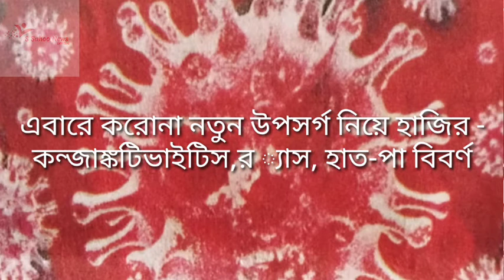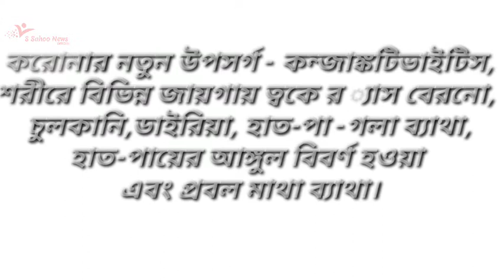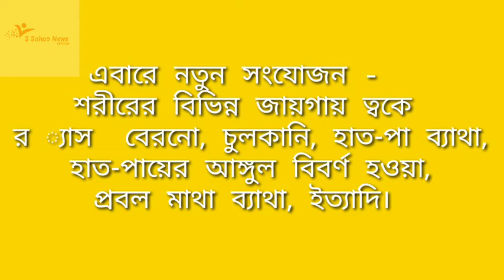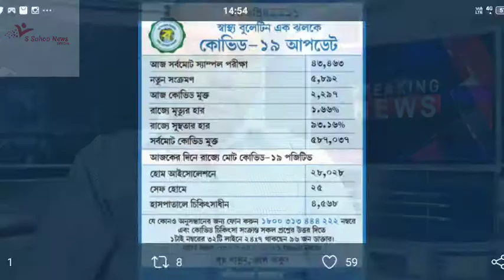এবারে করোনা নতুন উপসর্গ নিয়ে হাজির- কন্জাঙ্কটিভাইটিস,র ্যাস, হাত-পা বিবর্ণ।Carona presents🆕symptoms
এবারে করোনা নতুন উপসর্গ নিয়ে হাজির- কন্জাঙ্কটিভাইটিস,র ্যা স, হাত-পা বিবর্ণ। At this time, bringing new symptoms Carona presents- Conjunctivitis, Rash, Hand-leg colourfet. চিকিৎসকদের কপালে নতুন করে ফাঁজ পড়েছে করোনার এই নতুন উপসর্গ নিয়ে।করোনার বাড়-বাড়ন্তকে করোনার দ্বিতীয় ঢেউ হিসেবে দেখছে স্বাস্থ্যদপ্তর। নতুন উপসর্গ গুলি হল-  কন্জাঙ্কটিভাইটিস, শরীরে বিভিন্ন জায়গায় ত্বকে র ্যাস বেরনো, চুলকানি,ডাইরিয়া,হাত-পা গলা ব্যাথা, হাত-পায়ের আঙ্গুল বিবর্ণ হওয়া এবং প্রবল মাথা ব্যাথা।